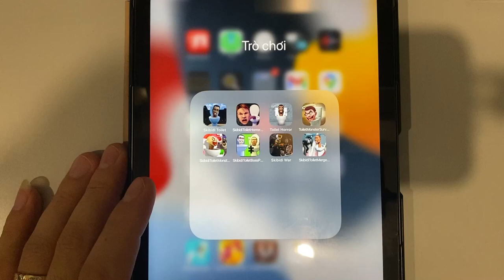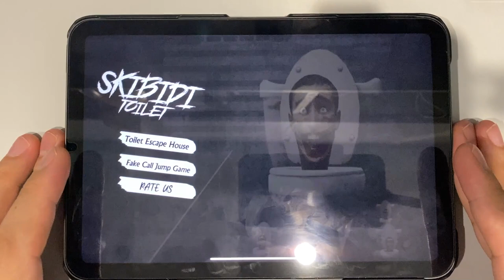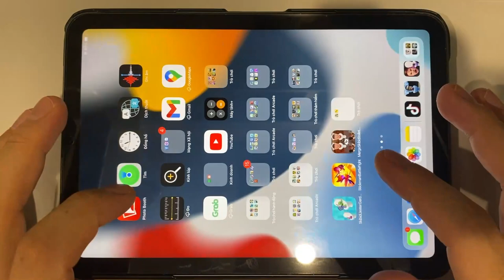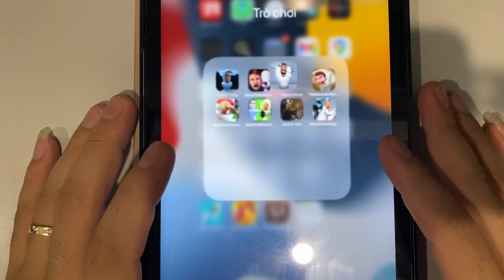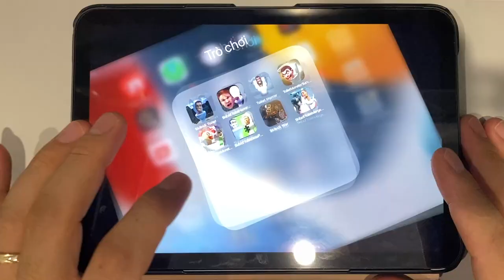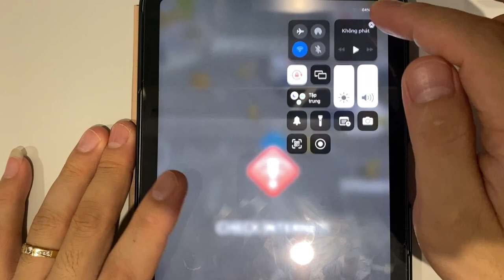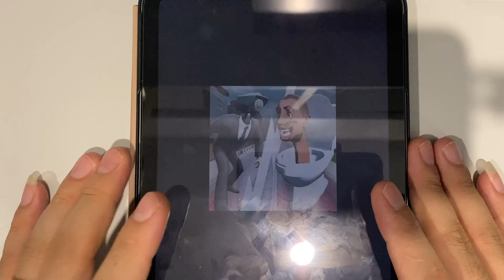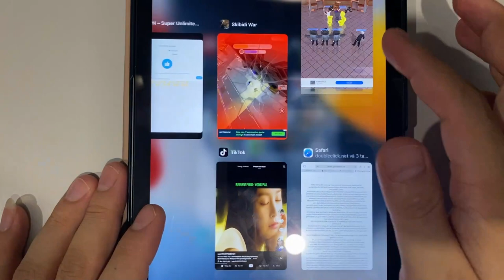Skibidi Toilet | Skibidi Toilet Horror | Toilet Monster Survival...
Skibidi Toilet | Skibidi Toilet Horror | Toilet Horror | Toilet Monster Survival | Skibidi Toilet Monster | Skibidi Toilet Boss Puzzle | Skibidi War | Skibidi Toilet Merge Battle